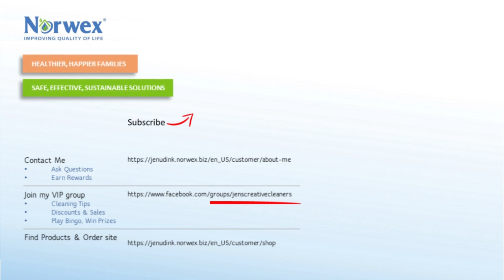I cleaned my deep freezer in MINUTES!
Norwex
jenudink.norwex.biz
Product Demo
Envirocloth and cleaning paste